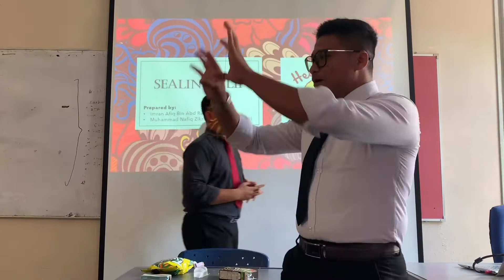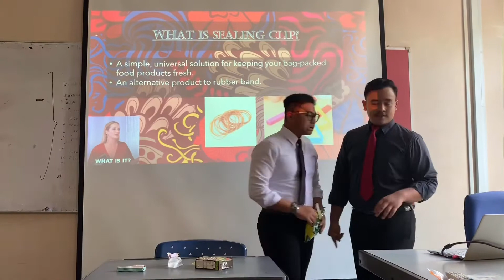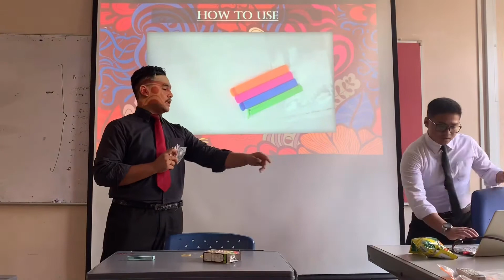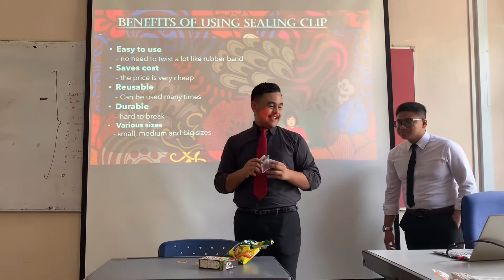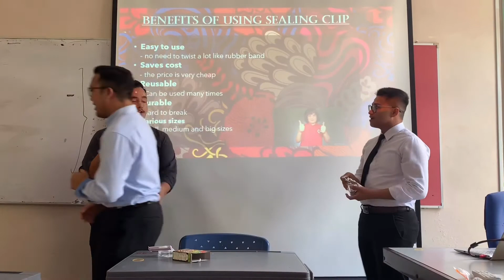SALES PITCH ( SEALING CLIP )